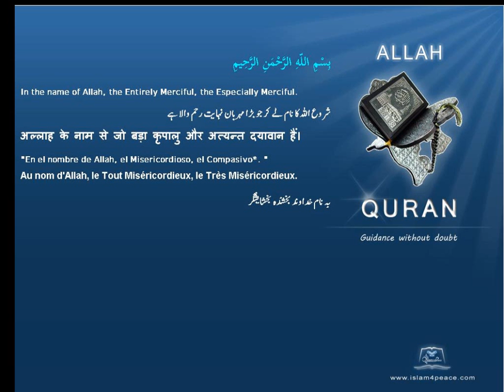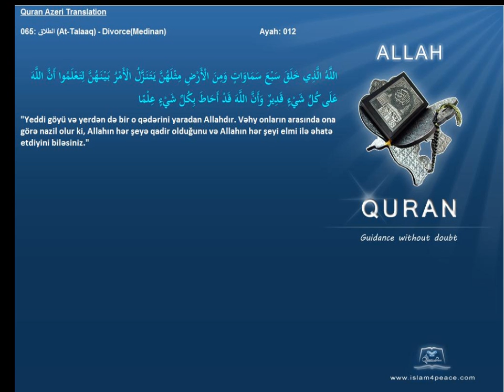Quran Azeri Only 065 الطلاق At Talaaq DivorceMedinanIslam4Peace com